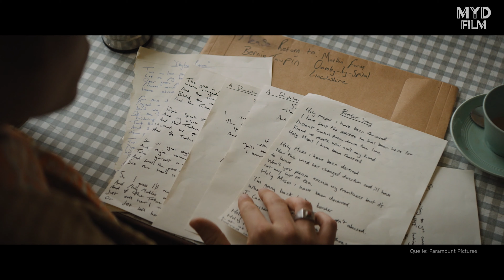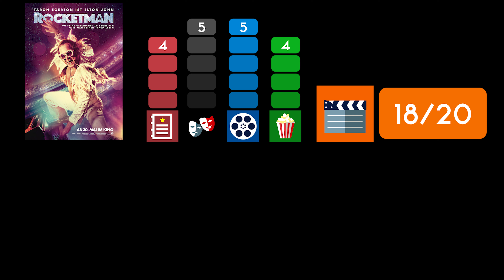ROCKETMAN / Kritik - Review | MYD FILM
Hier meine Kritik zu ROCKETMAN.
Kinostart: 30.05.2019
Länge: 121 min.
FSK 12